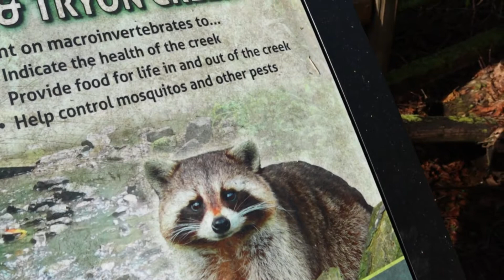Marshall Park Trail Portland Oregon